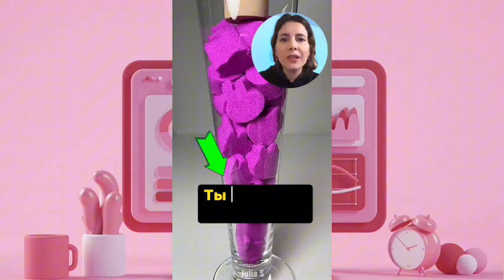МИНУСЫ КОРЕЙСКИХ ШКОЛ, КОТОРЫЕ ШОКИРУЮТ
♥ Julia S ♥

 ∞ (っ◔◡◔)っ∞